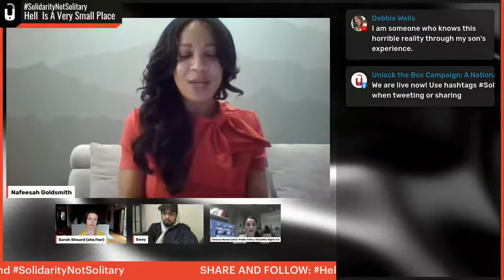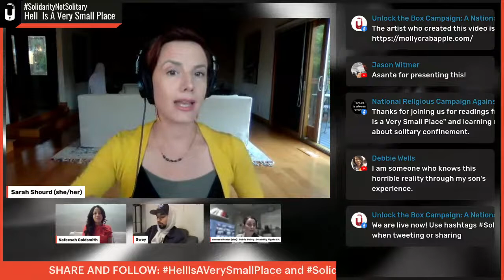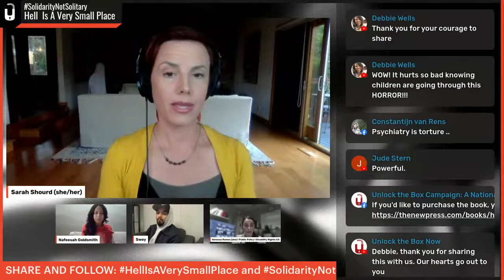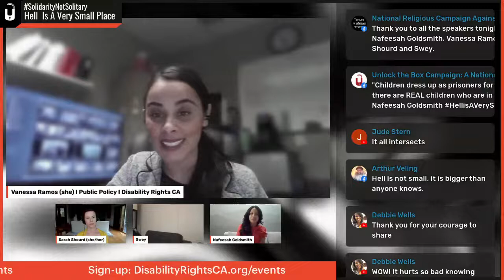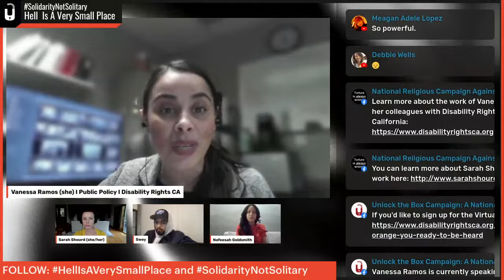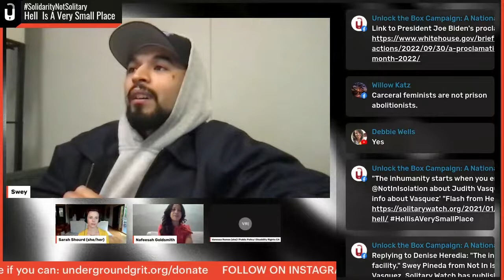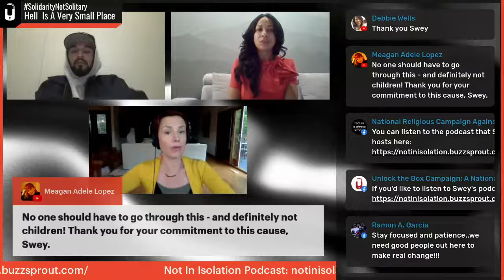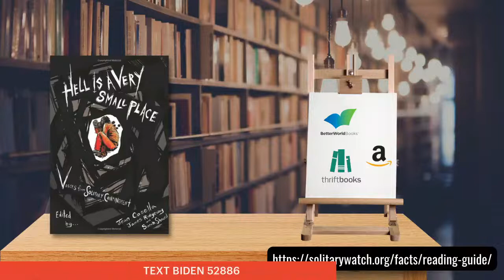Readings From Hell Is A Very Small Place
Halloween is the October headline in the United States--a holiday where we lean into manufactured horror like haunted houses and gruesome horror movies.  Meanwhile, real horror is ever present in the carceral system that is tearing apart communities across the nation--and thousands of advocates are fighting to transform a system that perpetuates violence and causes harm into a system that decarcerates, supports and rehabilitates.

This virtual event will uplift the work of these advocates while raising awareness of the inhumane conditions of solitary confinement.  In this event, we bring together an intimate group of survivors, advocates, and thought leaders to read short excerpts from the book Hell is A Very Small Place, each followed by short reactions/discussions.

Each person has been chosen because they can speak from lived experience and represent the change we’re hoping to create in the system.  Our participants are both survivors and activists--and they represent the youth, disability rights, racial justice, and legislative art components.